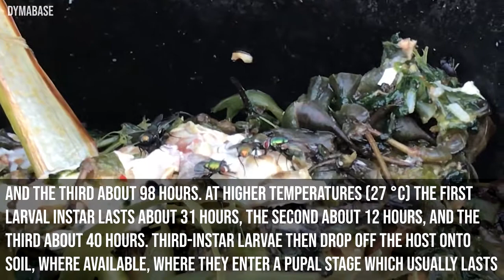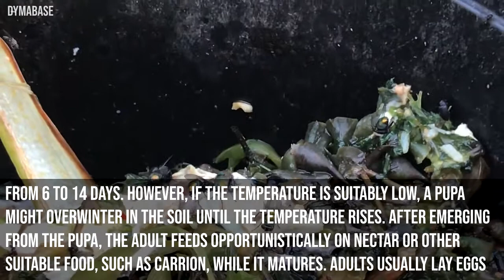🐝 Common Green Bottle Fly (Lucilia sericata) Species Profile and Facts | DYMADEX A006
DYMADEX A006 | Common Green Bottle Fly (Lucilia sericata) Species Profile and Facts

▼Channel Info▼

DYMABASE is a YouTube channel and brand created by David Pham. DPGH4EVER is a series made by a Vietnamese-Mexican interracial couple, David Q. Pham (DQP) and Gabriela Hernandez-Ramirez (GHR). We provide viewers with pranks, vlogs, storytime, educational content, and videos relating to KPOP songs to entertain them.

OR
Get free $10 of Bitcoin on Coinbase app when you buy or sell $100 of Crypto